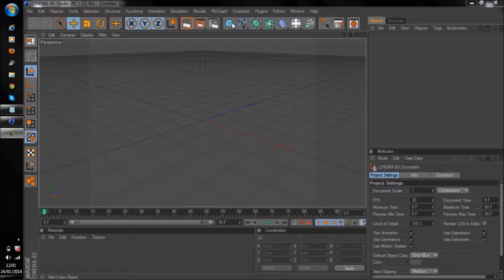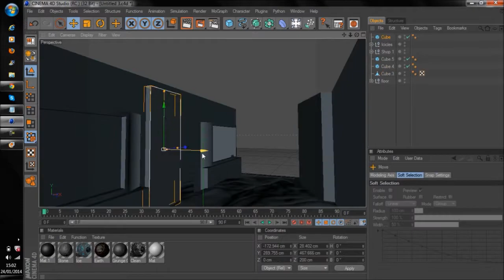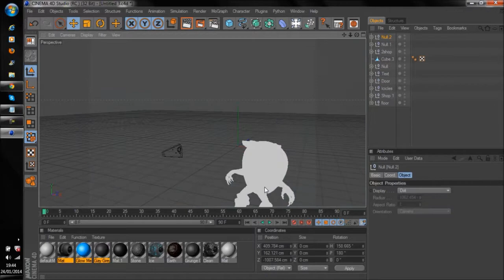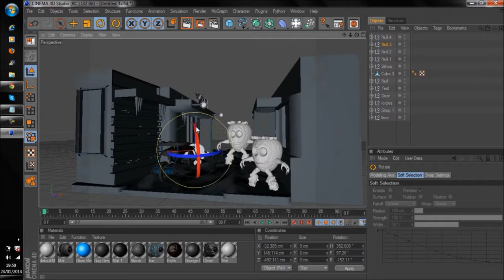Serpent Spyro - Snowbree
leave some love to a sick new member to the family! - Syco

Song(s): Ask Designer